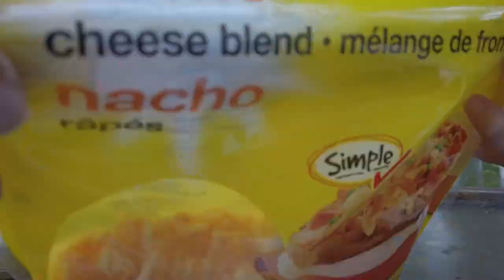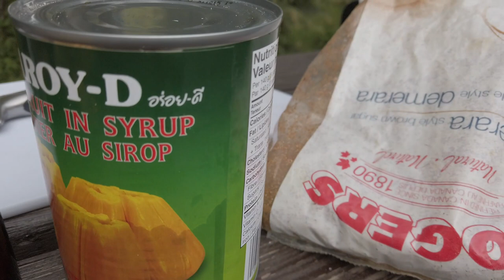Candle Lake Camping 2020 | CANDLE LAKE, SASKATCHEWAN | part 1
Hey mga Ka-Team Mang! Welcome back for another camping video. Today we go back to where it all started. Camp Candle Lake is where we first started camping before we had campers and tent trailers. Back then it was just a tent and a thick bedding. Come with us as we explore Candle Lake in this 2 Part Video.